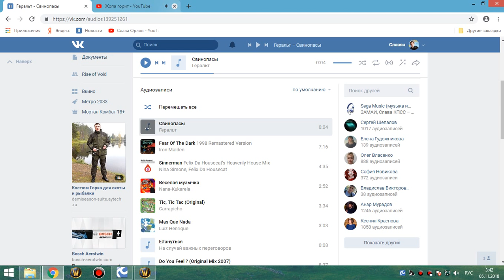ивк 25 рдру 04 11 18